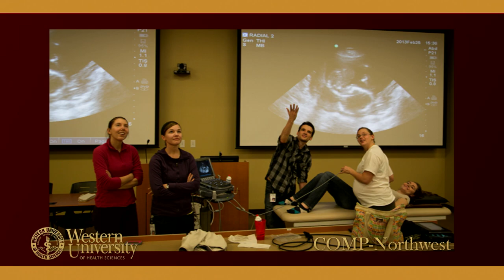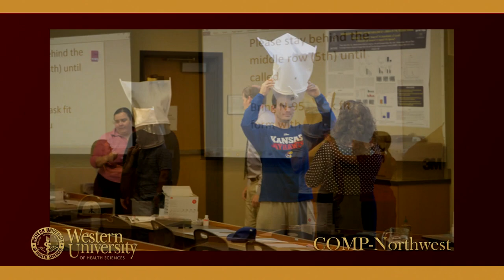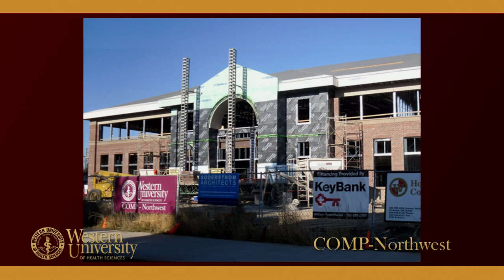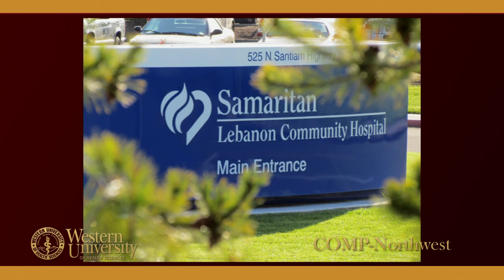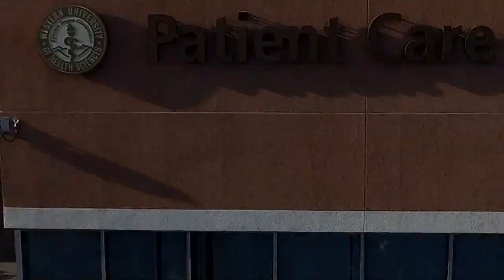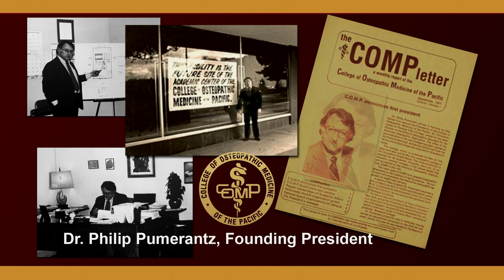WesternU College of Osteopathic Medicine of the Pacific-Northwest: Commencement (2019)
WesternU COMP-Northwest Commencement 2019.

The Mission of COMP-Northwest: is to prepare students to become technically competent, culturally sensitive, professional and compassionate physicians who are prepared for graduate medical education, who are lifelong learners, and who will serve society by providing comprehensive, patient centered healthcare with the distinctive osteopathic philosophy. This is accomplished through excellence in curriculum, translational research, service, osteopathic clinical practice and the enhancement of osteopathic graduate medical education.

Learn more about WesternU College of Osteopathic Medicine of the Pacific-Northwest